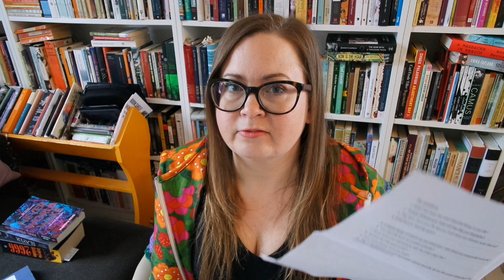The Reader Problems Tag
QUESTIONS

1. You have 20,000 books on your TBR. How in the world do you decide what to read next?
2. You’re halfway through a book and you’re just not loving it. Do you quit or are you committed?
3. The end of the year is coming and you’re so close, but so far away on your Goodreads reading challenge. Do you try to catch up and how?
4. The covers of a series you love do. not. match. How do you cope?
5. Every one and their mother loves a book you really don’t like. Who do you bond with over shared feelings?
6. You’re reading a book and you are about to start crying in public. How do you deal?
7. A sequel of a book you loved just came out, but you’ve forgotten a lot from the prior novel. Will you re-read the book? Skip the sequel? Try to find a synopsis on Goodreads? Cry in frustration?!?!?!?
8. You do not want anyone. ANYONE. borrowing your books. How do you politely tell people nope when they ask?
9. Reading ADD. You’ve picked up and put down 5 books in the last month. How do you get over your reading slump?
10. There are so many new books coming out that you’re dying to read! How many do you actually buy?
11. After you’ve bought the new books you can’t wait to get to, how long do they sit on your shelf before you get to them?